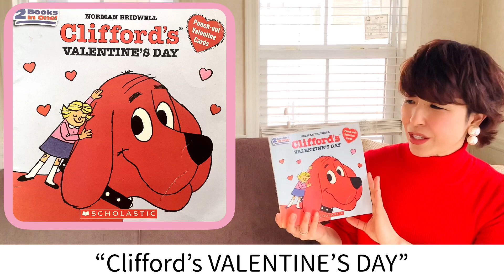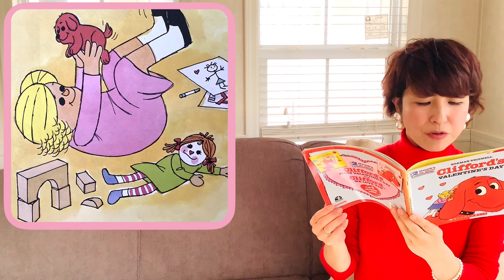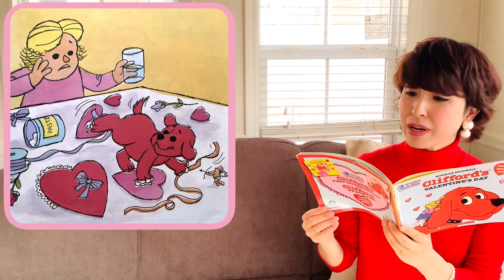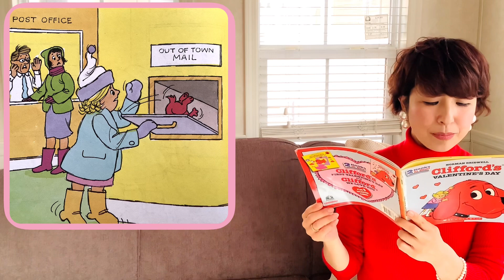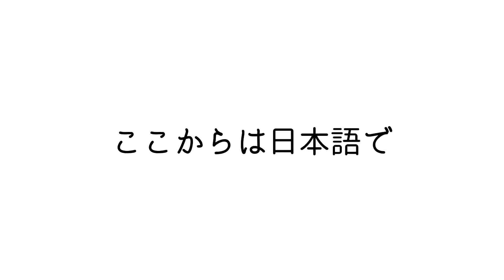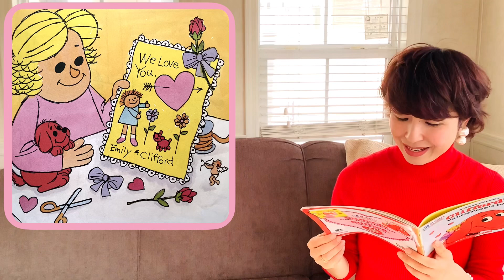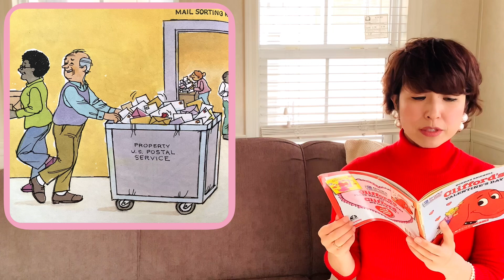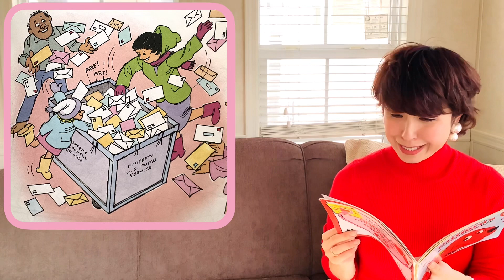【英語絵本読み聞かせ】”Clifford’s VALENTINE’S DAY”英語と日本語で🐶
初めての赤いワンちゃん“Clifford”シリーズ🐶英語耳を鍛えつつ👂和訳を参考に日本語の理解も深める事ができます！

【ダニエルエリ プロフィール】
米国オレゴン州立大学卒業。現在は英語教室主催、ジャズボーカル、通訳、気功講師として活躍中。

【ご視聴者の皆さんへのメッセージ】
渡米前、英語学習のちょっとしたコツに気づき、日本にいながら英語ペラペラになった経験があります。ご視聴下さる皆さんにも是非「英語って簡単、！楽しい！」と実感して頂きたいです。色々な切り口からミニレッスンをお届けしています♪

ダニエルエリ主宰英語教室

【JAZZ vocal ダニエルエリYouTubeチャンネル】

【気功スタジオ空里】
ダニエルエリの元気の素

【KATトレーラーハウス】
ダニエルエリチャンネル撮影に使われているトレーラーハウス販売します♪